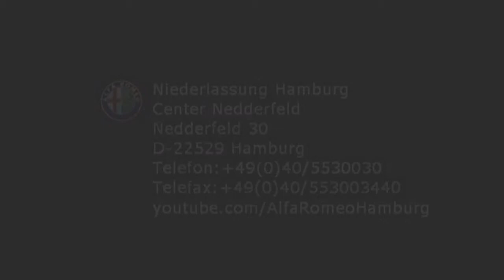Alfa Romeo Spider 2.4 Exclusive Nero Carbonio 05013525 www autohaus biz fiat niederlassung hamburg